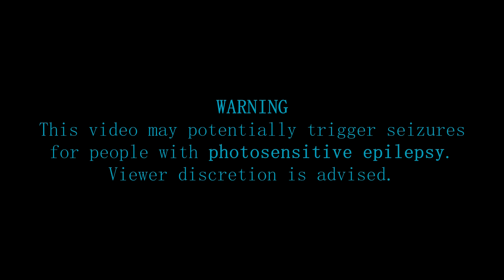Mixolumia - A musical falling block puzzler, on sale now in the itch.io's Summertime Selects Bundle!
Purchase on itch.io Mixolumia introduces a fresh twist on falling block puzzlers. Scintillating visuals and entrancing music respond to your input and evolve as you progress. Diamond blocks slide together on the gem-shaped board and explode in glittering chain reactions.